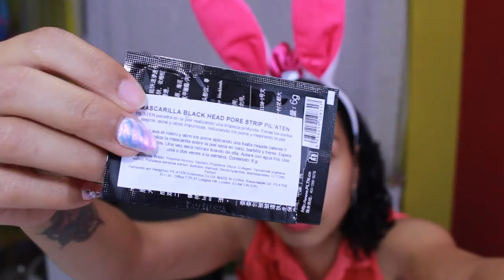Mascarilla negra Pil'Aten / ¿que opino de?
ÁBREME, TODA LA INFO ABAJO

Hola mis artistas, muchas gracias por pasarte por aqui.
Hoy te trraigo el video probando la famosa mascarilla negra coreana con mi amiga Bea.
Yo la he comprado en Belleza Profesional por 1,50€